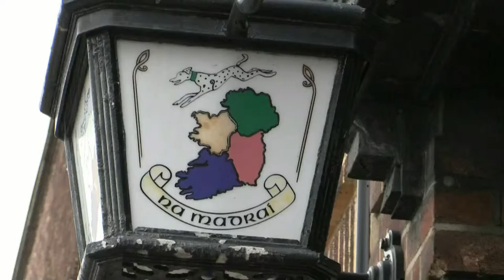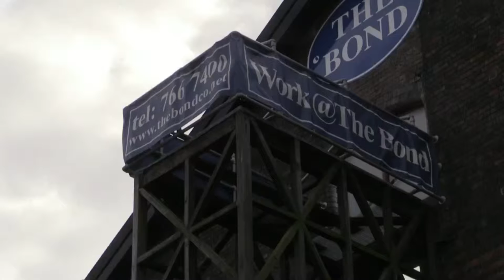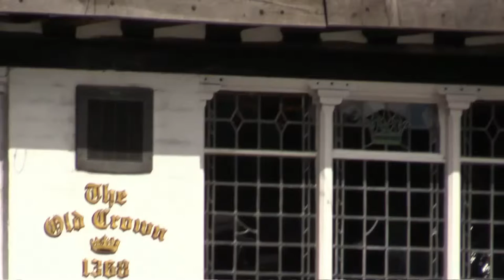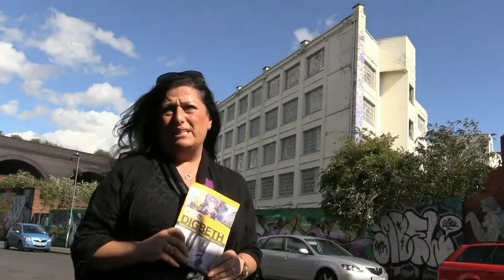Doorstep History Series 2 - Episode 2 - Part 1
We Dig Digbeth and find out all about it and speak to Kieran Mc Inerney at The Old Crown